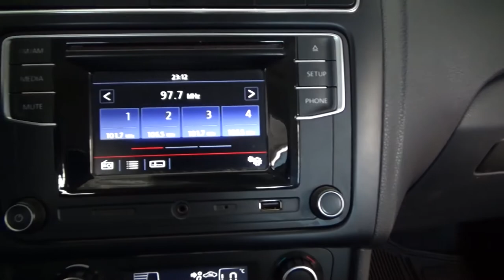Volkswagen / Vento / 2017 - 3612